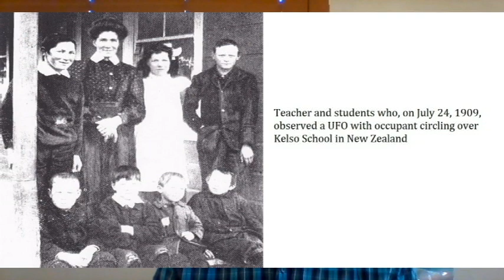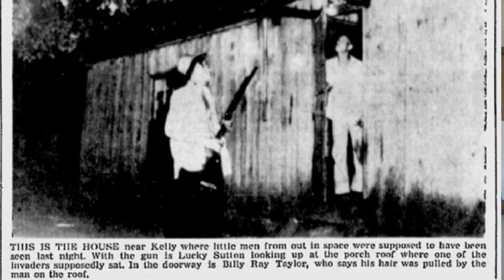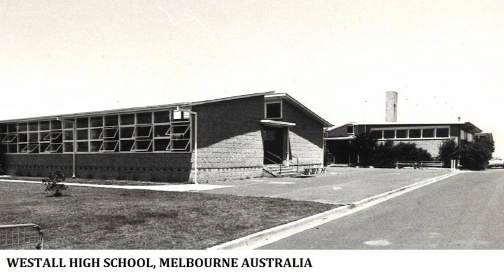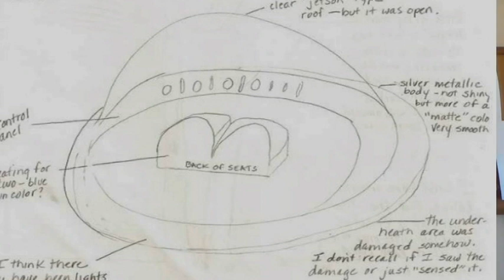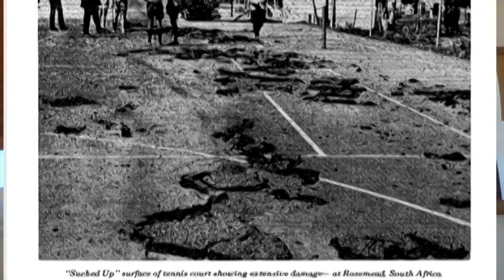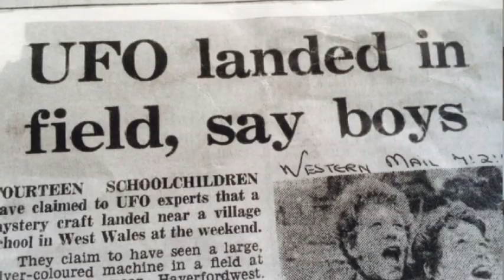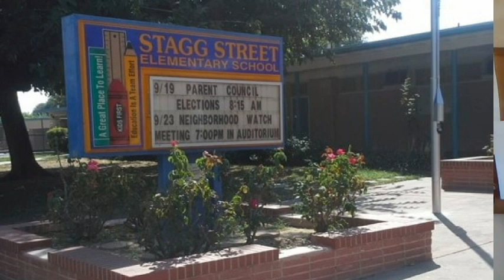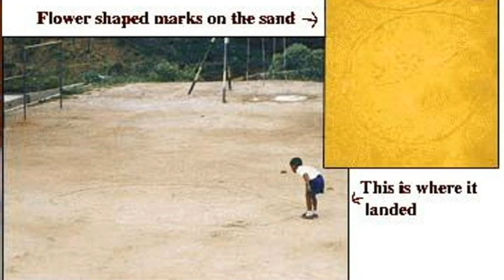Schoolyard UFO Encounters Part Two: Landings & Humanoids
In Part One of this presentation,  dozens of cases of UFOs hovering over schools were presented. Now, in Part Two, we explore the more exciting cases involving landings and humanoids. There are five very famous incidents of UFOs landing next to schools:

1. Ariel Elementary School, Ruwa, Zimbabwe.
2. Broad Haven Primary School, Wales.
3. Crestview Elementary School, Opa-Locka, Florida.
4. Hillsdale College, Hillsdale, Michigan.
5. Westall High School, Melbourne, Australia.

What many people don't know is that these five cases are just the tip of the iceberg. There are at least 40 documented accounts of UFOs landing next to schools. Often humanoids are seen. In some cases, messages are given. In a few cases, children are abducted. Government coverups, landing trace evidence, medical effects and more. The cases reach back more than 100 years and come from all over the world.  Something very profound is happening here!

This video presents the cases chronologically, as they happened.

Why are UFOs hovering over and landing next to schools? What kinds of messages have people received? What exactly is the purpose behind this agenda? This video will answer all these questions and more.